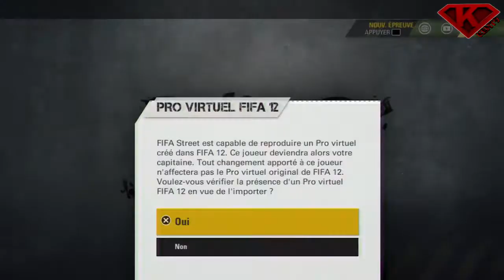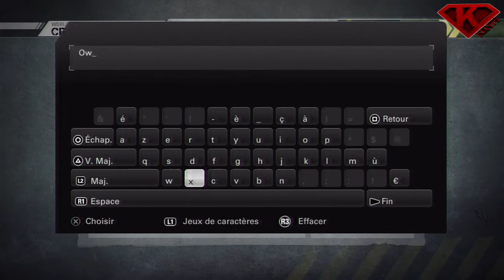Fifa Street | Découverte | Kent le casseur de reins !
Une petite vidéo sur la démo du nouveau Fifa Street.